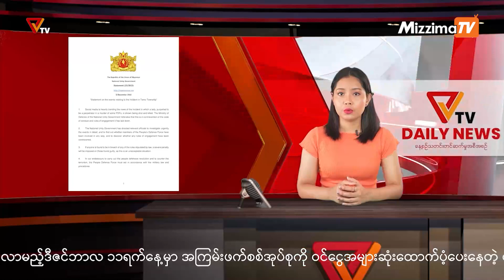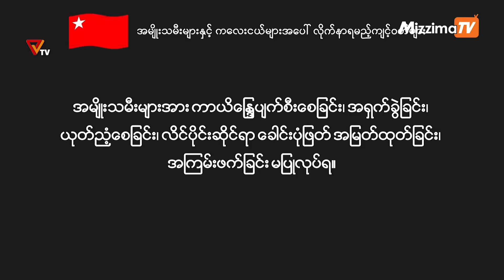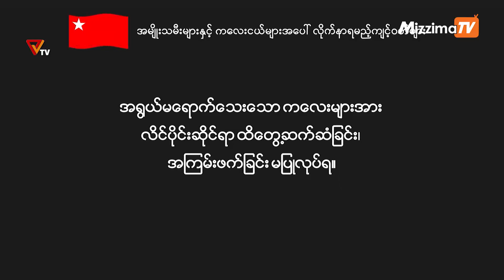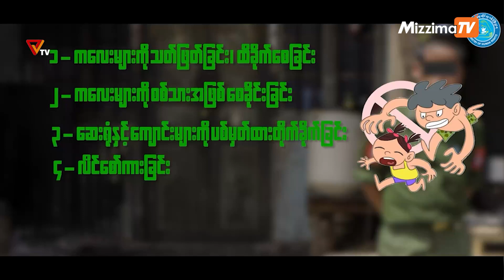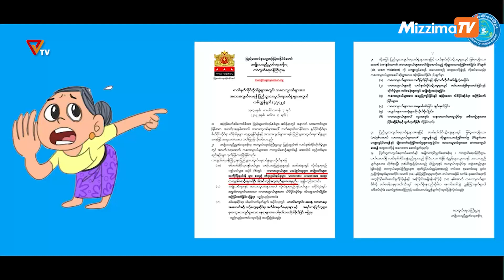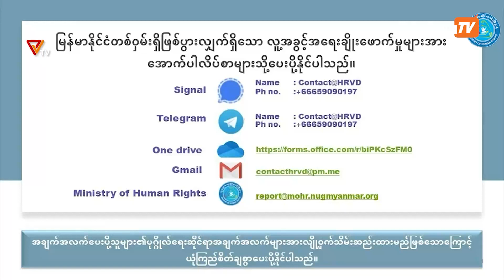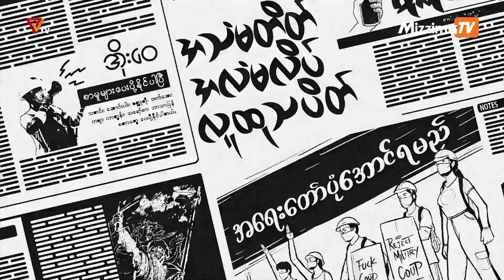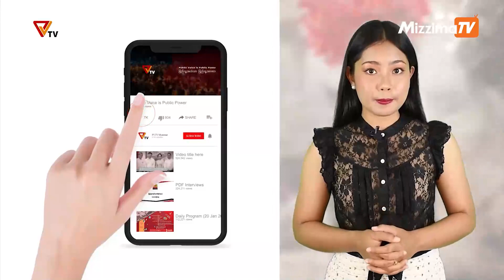National Unity Government (NUG)၏ PVTV Channel မှ ၂၀၂၂ ခုနှစ် ဒီဇင်ဘာလ ၆ ရက်ထုတ်လွှင့်မှုများ